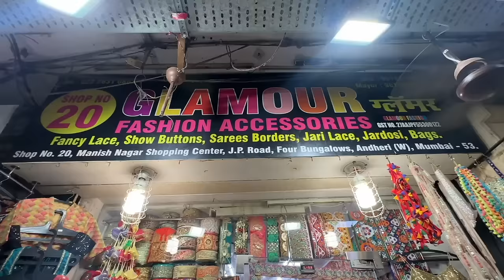I made a Saree from Scratch and Wore it in JAPAN! 🇯🇵😍✨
Hey you!

Dr. Sheths: SARAH20
Plum: SARAH15
Mars Cosmetics: SARAH
Limese Connect: SARAH10
Earth Rhythms: SARAHS
Suganda: SARAH
Eclat: SARAH20
YBP Cosmetics: SARAH10
Qurez: SARAH
Dot&Key: SARAH10
Carmesi: SARAH

XOXO -S